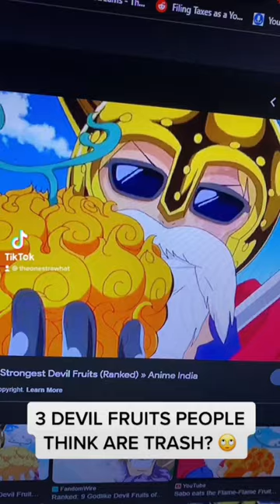PEOPLE THINK THESE FRUITS ARE TRASH!!